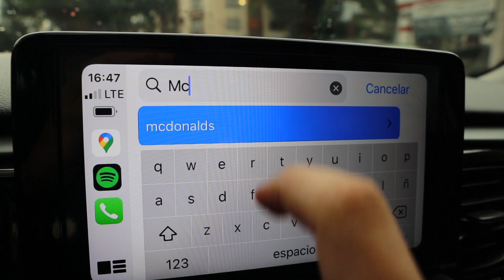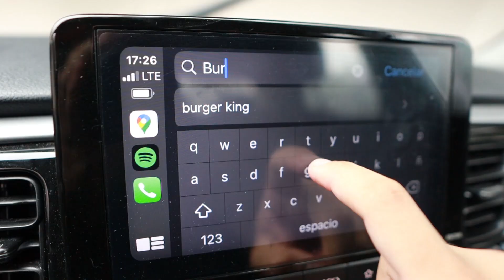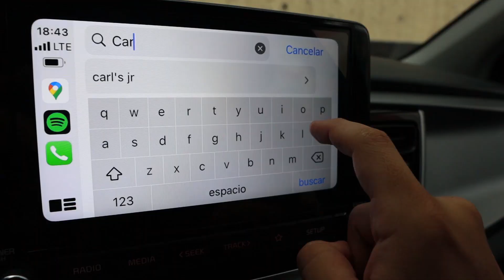¿Cuál es el COMBO MAS CARO? McDonalds, Carl’s Jr, Burguer King ¿Cuál ES MEJOR?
Productos Oficiales de Yo soy Migue y La Ruta de la Garnacha